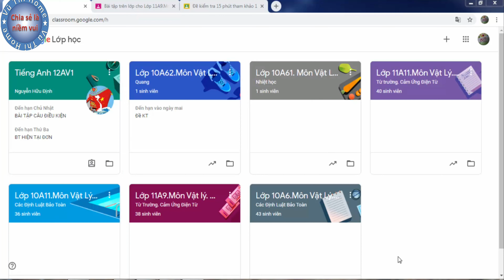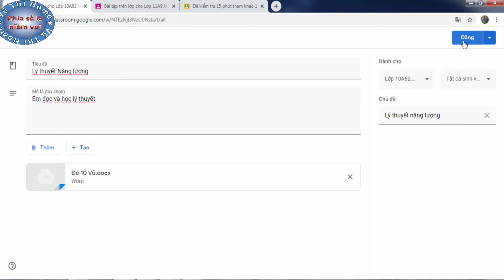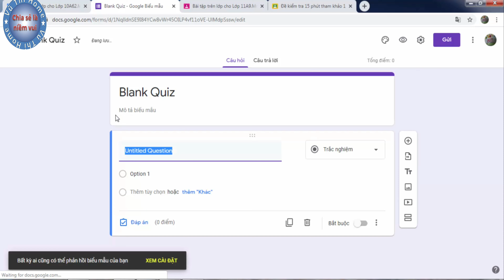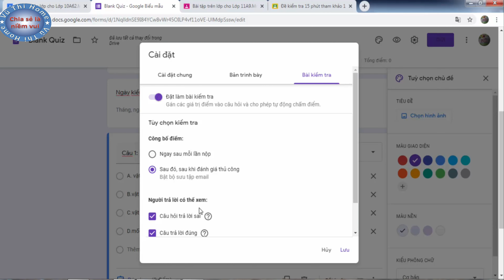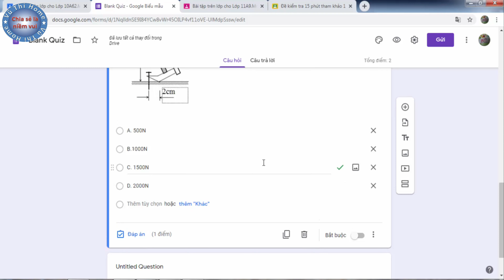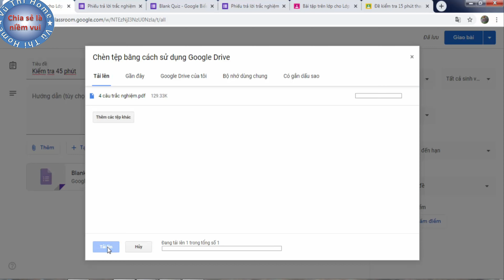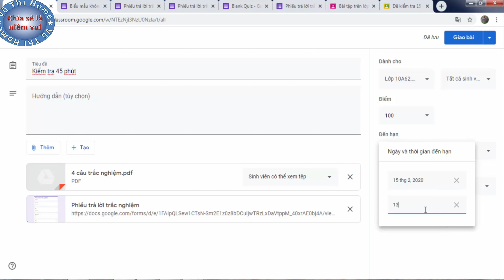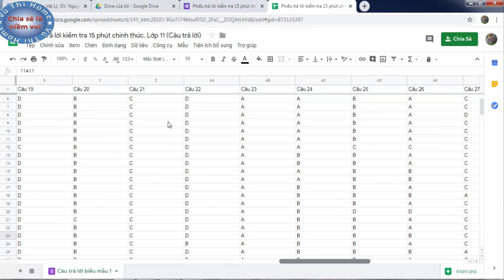Chia sẻ tài liệu và tạo bài kiểm tra trực tuyến bằng Google Classroom.Phần 2.|vth 110